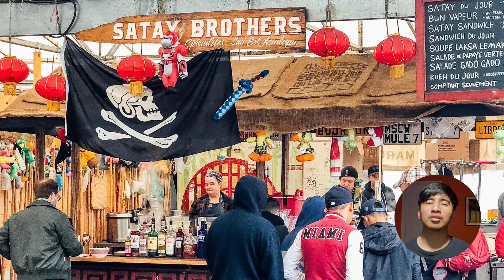Montreal Travel Guide | Things to know before Traveling Canada with Kevin by City Report Channel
Hey guys! Welcome to City Report and in this Montreal Travel Guide, Kevin aims to provide you with simple and stress-free travel planning information and inspiration for planning a trip to Canada.
Canada is the second largest country by area in the world. Canada is more than its hulking-mountain, craggy-coast good looks: it also cooks extraordinary meals, rocks cool culture and unfurls wild, moose-spotting road trips
Montréal is a cultural hotbed offering activities for any visitor. As a major cosmopolitan city with a distinct joie de vivre, there are many ways to blissfully spend one’s life savings. But this historic town also knows the value of public space and community events, offering a complete calendar of free options. Here’s an insider’s guide to some of the best free things to do in Montréal.
Montreal most famous foods typically include puts in maple syrup, montreal-style bagels, salmon jerky, parroki, ketchup chips, nova scotian donaire, california roll smoked salmon and butter tuts.
▶️ Best time to visit Montreal:
There is no bad time of the year to visit Montreal. If you purpose is to ski then the winter months would be when you want to be there. And if you are after warmer weather perfect for enjoying the wonderful great outdoors then summer is the time for you. Spring and Autumn also bring great weather and lots of opportunity for enjoying the scenery and everything that Canada has to offer.
▶️ Top 10 Things to do and see in Montreal, Canada:
    • Old Montreal (the Old Port or Le Vieux-Port)
    • Lachine Canal
    • Montreal Museum of Fine Arts
    • The Redpath Museum
    • Mount Royal Park
    • Mural hunting
    • Winter partying
    • Dancing in the street
    • La Grande Bibliotheque
    • Le Village au Pied-du-Courant
So, I hope this guide will help you to know the Best places to visit in Montreal Canada.